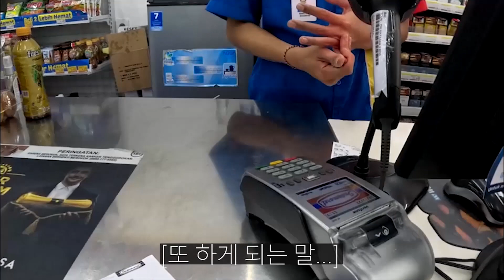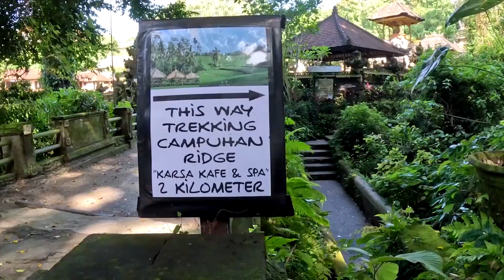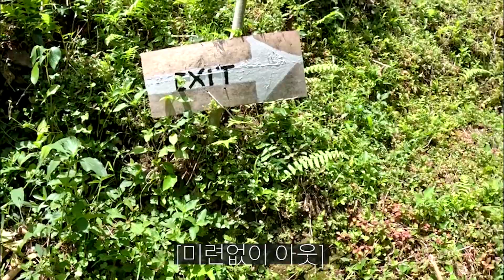우붓 가기 너무 힘드네요... 무사히 동네구경 마쳤습니다^^^^^^(E.3)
우붓을 가기위해서 가장 저렴한 방법으로 현지 카드를 구매해 보려 했으나
실패했습니다... 그래도 무사히 도착해서 우붓 동네구경 잘 마쳤습니다!
감사합니다!

촬영장비 : 고프로 11 히어로 블랙